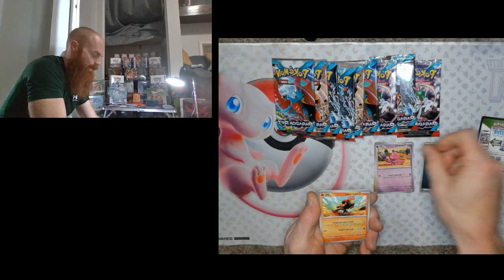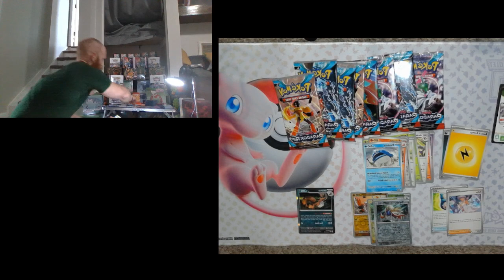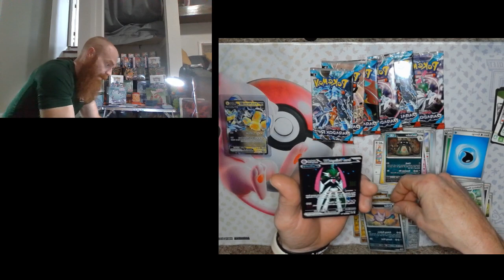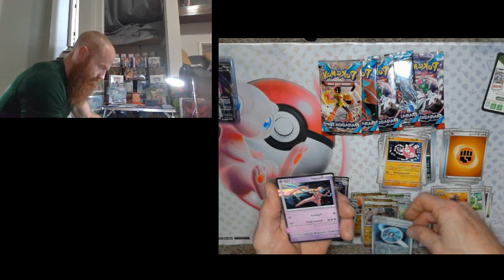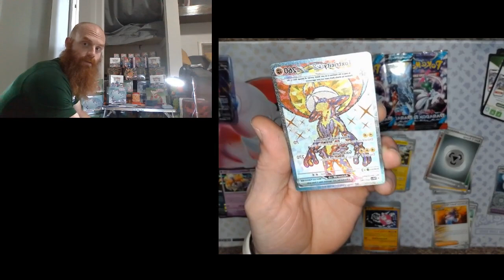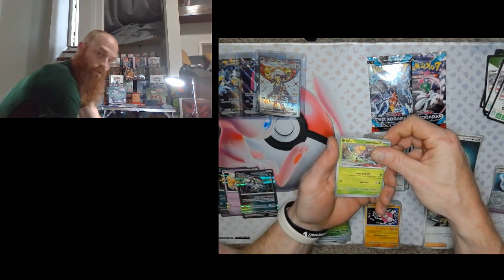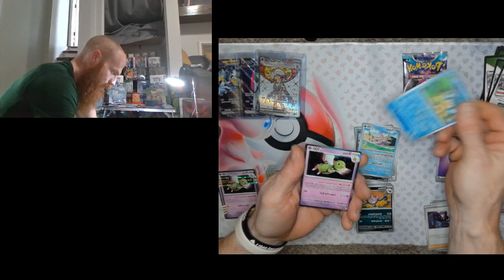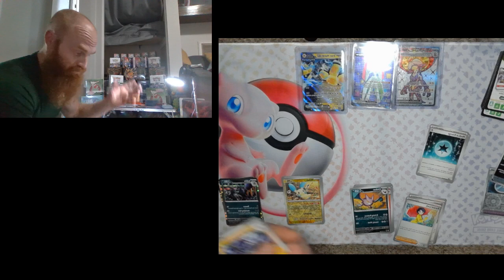Lunch Break Rips with Card Stop